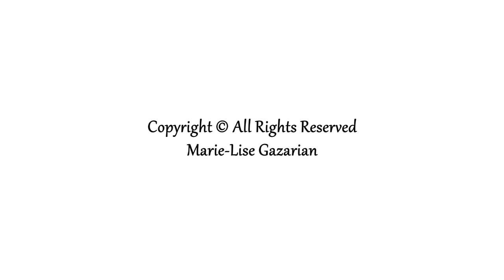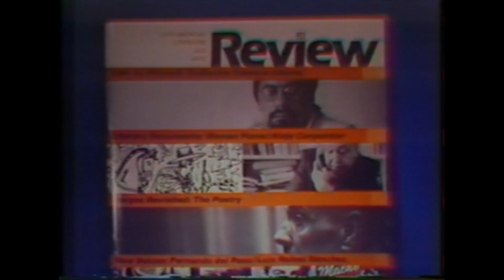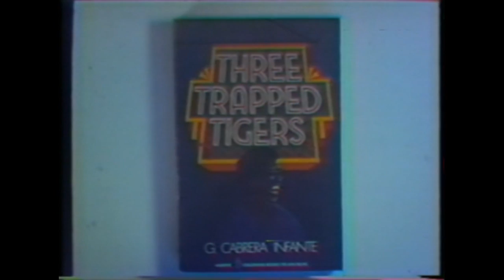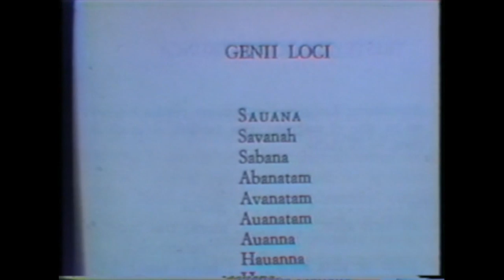Guillermo Cabrera Infante, conversación con Marie-Lise Gazarian, New York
Serie de entrevistas a escritores Ibero-Hispnanoamericanos
Dirige: Dra. Marie-Lise Gazarian es Directora del Programa Posgraduado en Español en St. John’s University, se doctoró en estudios hispánicos por la Universidad de Columbia. Ha sido galardonada con la Orden de Alfonso X el Sabio por el Rey de España y la Orden Gabriela Mistral por el Gobierno chileno. Es editora y fundadora de la revista Entre Rascacielos. Se especializa en literatura española e hispanoamericana contemporánea, en el arte de la entrevista y la creación literaria. Es una estudiosa de Gabriela Mistral, Elena Poniatowska, Carmen Conde, Ana María Matute y Camilo José Cela.